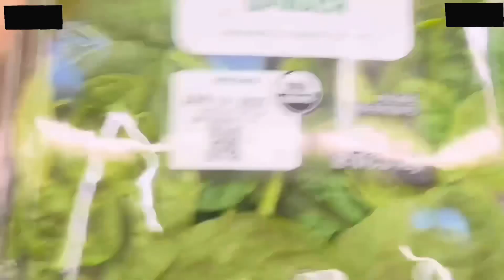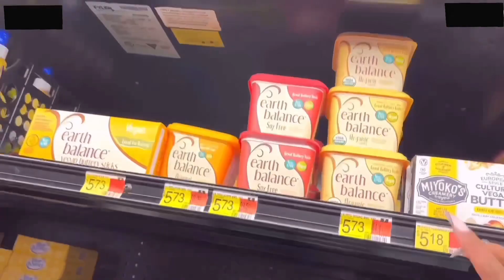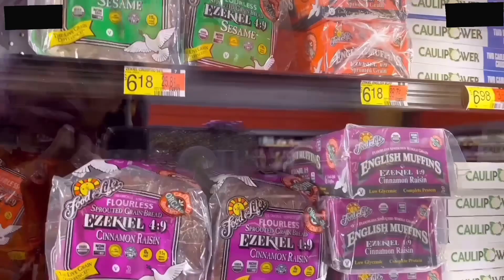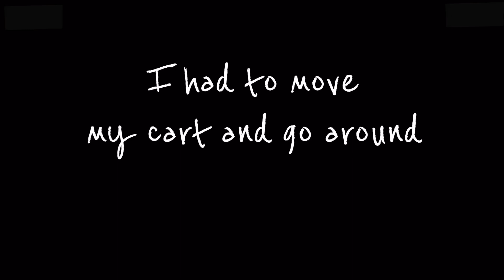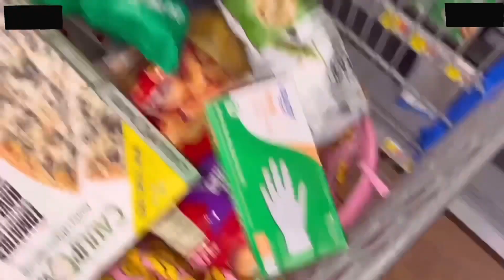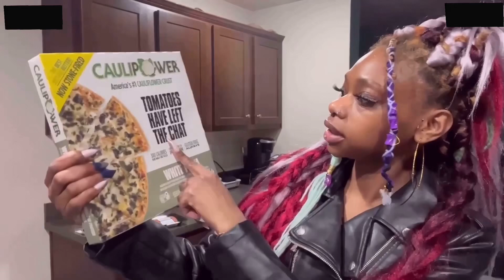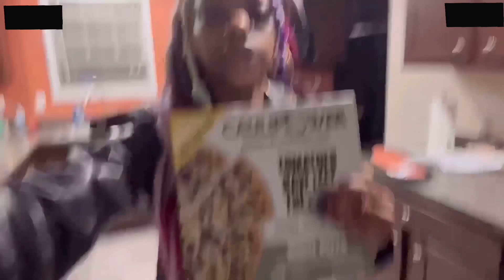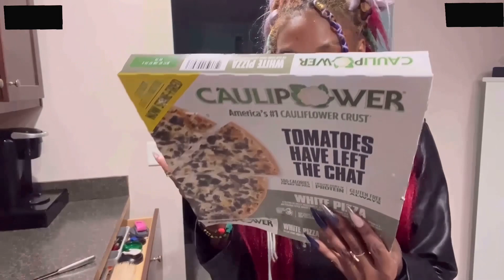GRWM |Shopping Vegan for the first Time| Pilates